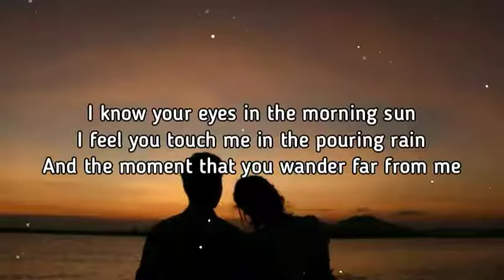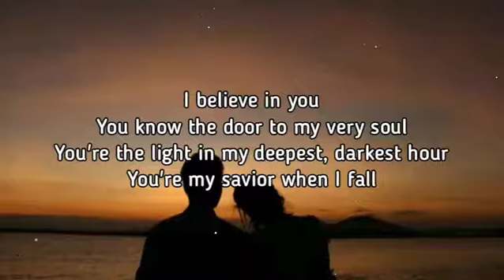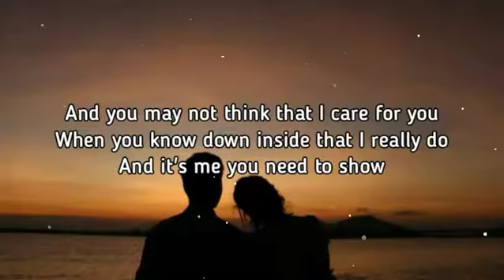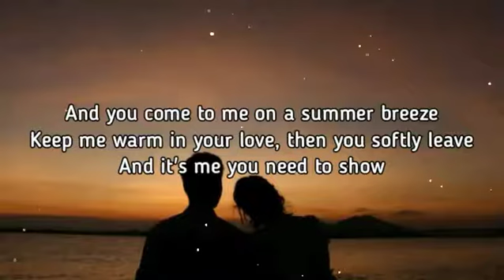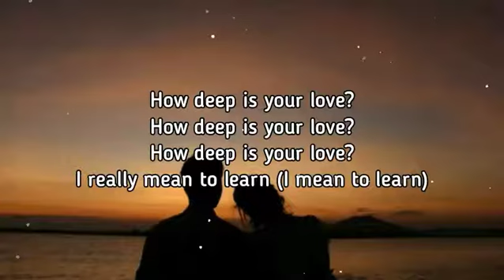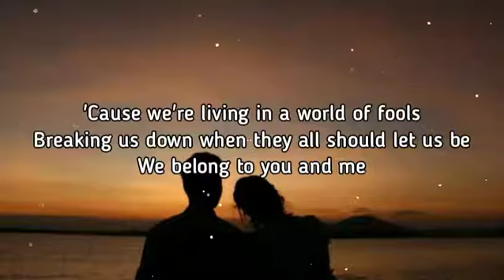How Deep Is Your Love (Bee Gees) - Joseph Vincent (Covers) Lyrics